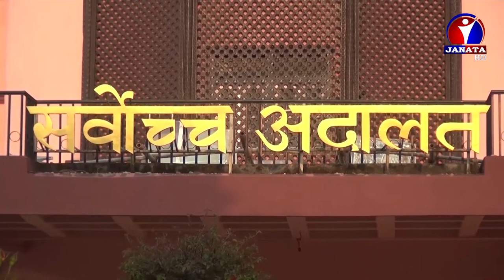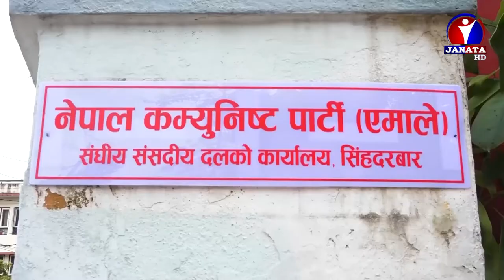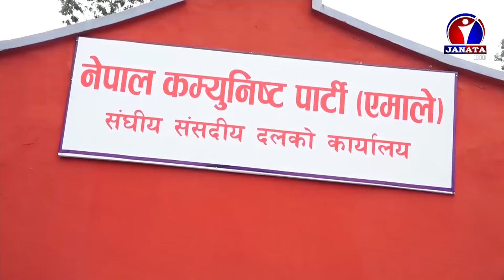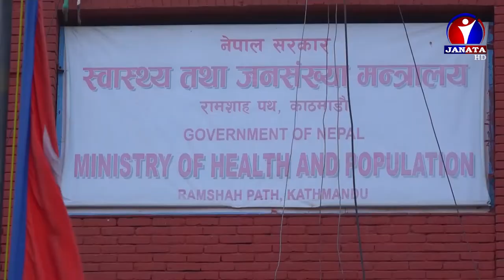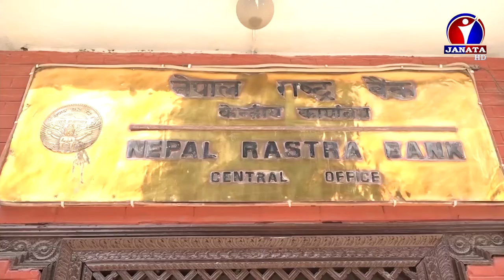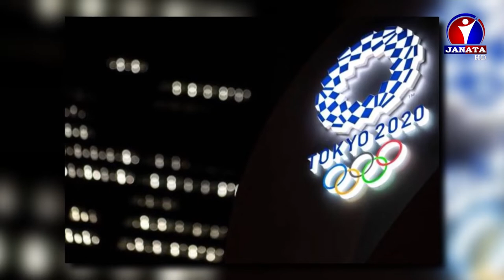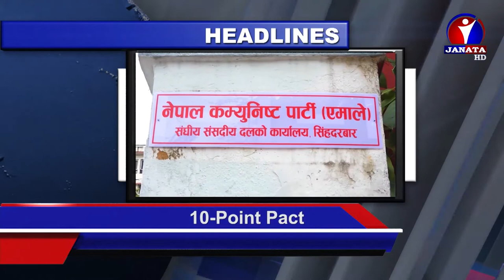English News || 2078 Shrawan 03